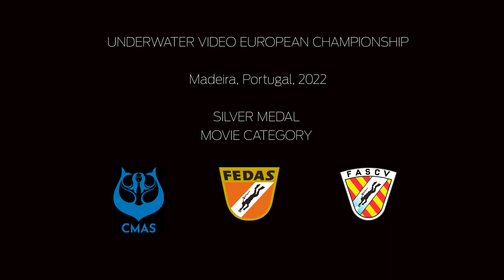GEOMETRIX PINGUIMEDIA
La pareja valenciana Héctor Ripollés y Lledó Bernat consiguen dos medallas de plata en el Campeonato de Europa de Video Submarino y una de oro como miembros de la selección española de imagen subacuática.
Además, consiguen llevarse una tercera medalla de plata en la primera edición del Open Madeira Underwater
Éxito total para la pareja castellonense de Les Coves de Vinromà miembros de la selección española de imagen submarina que han conseguido llevarse el subcampeonato del Europa de video submarino. Además, las dos medallas conseguidas, junto a las de sus compañeros de selección, han valido para que la selección española obtenga el título de Campeones de Europa tanto en video como en fotografía submarina.
Del 3 al 8 de octubre se ha celebrado en Funchal, en la preciosa isla de Madeira, Portugal, el CMAS Underwater Video & Photo European Championship en el que se dan cita los mejores videógrafos y fotógrafos de toda Europa. Un total de 44 equipos participantes venidos de diferentes países optaban al título en diferentes categorías, Video con Edición, Video sin Edición y Short Movie con cámara compacta.
Las pruebas se desarrollaron en las cristalinas aguas de la isla de Madeira que proporcionaron a los participantes, imágenes de gran belleza de sus fondos submarinos. Destacar que la competición permite presentar videos en solo dos de las tres categorías que componen este campeonato y que las imágenes utilizadas, tanto en exterior como subacuáticas, deben ser grabadas en los dos días de competición y en los puntos de inmersión acordados por la organización del campeonato. Asimismo, la edición y postproducción de los videos presentados debe ser realizada en 8 horas.
Héctor y Lledó, de la productora audiovisual especializada en grabación subacuática Pingüí Media, lleva más de 15 años dedicada profesionalmente a la grabación subacuática y ya se proclamaron subcampeones del mundo en la última edición del mundial que se celebró en la isla de Porto Santo el pasado octubre de 2021 y tienen una consolidada trayectoria deportiva acumulando varias medallas en diferentes ediciones de Campeonatos de España organizados por la FEDAS, Federación Española de Actividades Subacuáticas.
MEDALLA DE PLATA EN CATEGORÍA MOVIE Y UNEDITED MOVIE
Geometrix es el título de la propuesta audiovisual presentada por Héctor y Lledó en la categoría Movie, en la que se trasmite con preciosas imágenes submarinas de los fondos de Madeira, la importancia de dejarse llevar y de sentir cada momento y cada detalle en un mundo demasiado estructurado para nosotros.
La categoría de Video con edición permite presentar un video de 2 a 4 minutos de duración con un máximo de un 30% del tiempo de imágenes exteriores y en el que se valora por un jurado internacional el guion, la técnica de grabación y edición, la fauna y el impacto general de la película.
En el caso de la categoría de Video sin edición permite presentar un video de 1 minuto de duración con las mejores imágenes grabadas durante las inmersiones de campeonato sin ningún tipo de edición ni audio en el que se valora, por un jurado internacional, la técnica de grabación, la fauna y el impacto general de la película.
MEDALLA DE PLATA EN EL OPEN MADEIRA UNDERWATER
Por si fuera poco, Héctor y Lledó participaron en la primera edición del campeonato Open Madeira Underwater celebrado durante los días del campeonato en la que podían presentar un video promocional de máximo 1 minuto 30 segundos de duración mostrando la belleza de los fondos submarinos de la isla de Madeira. Su trabajo, Madeira Island, obtuvo otra medalla de plata.